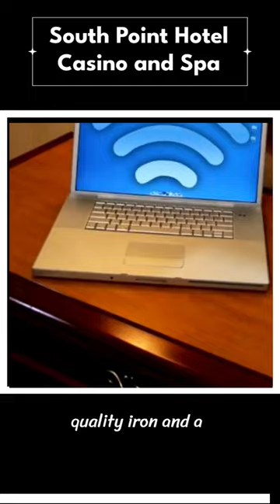✅ South Point Hotel, Casino, and Spa: Your Oasis of Luxury in Las Vegas!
-- Travel Guide for Las Vegas

To save you both time and money, we’ve narrowed down to some of the Best Hotels In Las Vegas For $100 for you.
Check out an in-depth review of the Best Hotels In Las Vegas.

In this video, we do new research on the top Best Hotels In Las Vegas.
This is the Best Hotels In Las Vegas review.
Best time for trying out these Best Hotels In Las Vegas.
If you think about another Hotel in Las Vegas let us know and we will look at it as there are many other Hotels In Las Vegas.

If you plan to visit Las Vegas, this video review of the Best Hotels in Las Vegas is for you.

Las Vegas Hotels Reviews
Hotel In Las Vegas
Hotels In Las Vegas
Best Hotels In Las Vegas